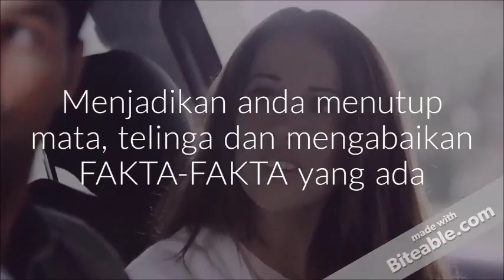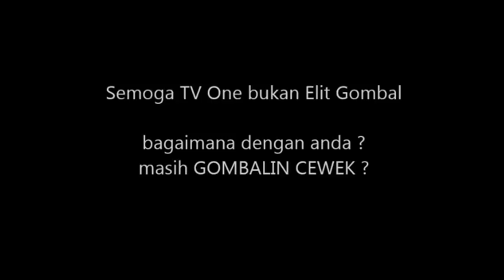Menjawab Flat Earth : Telur berdiri karena GRAVITASI meningkat